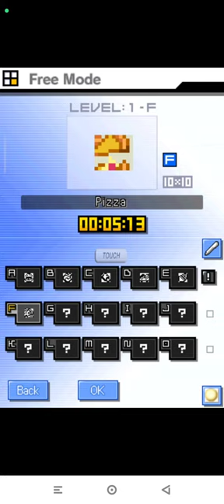Picross DS Level 1-G | Free Nintendo DS | Emulated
Picross DS
Level 1-G | Free